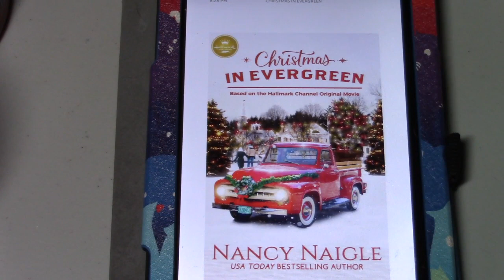Christmas In Evergreen by Nancy Naigle review